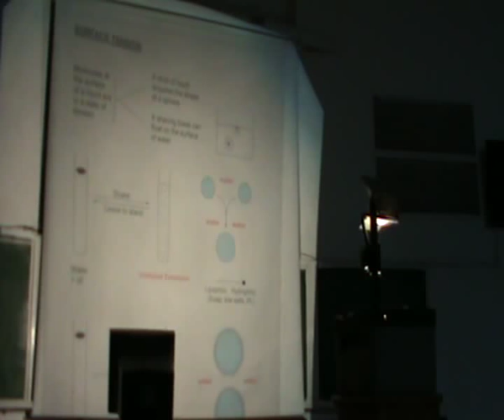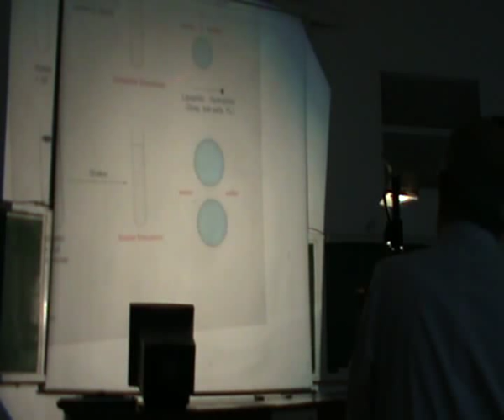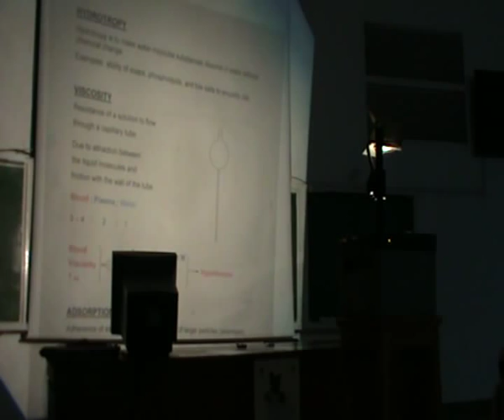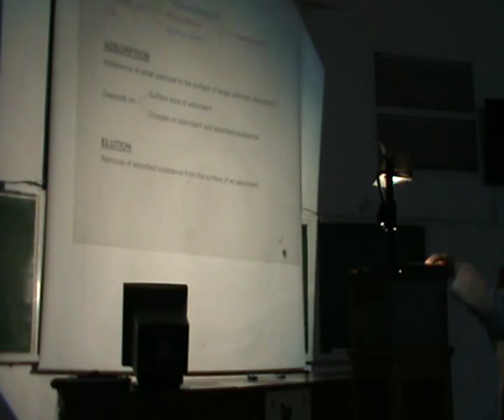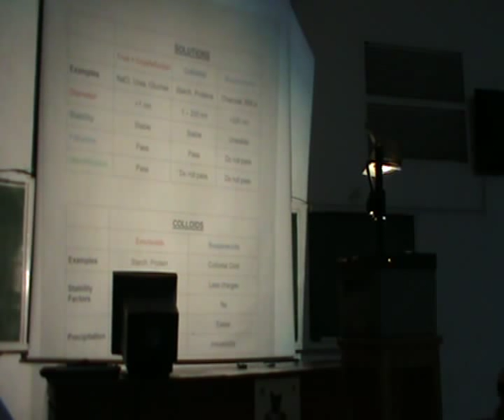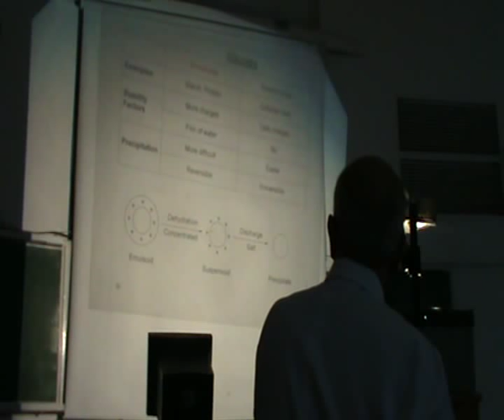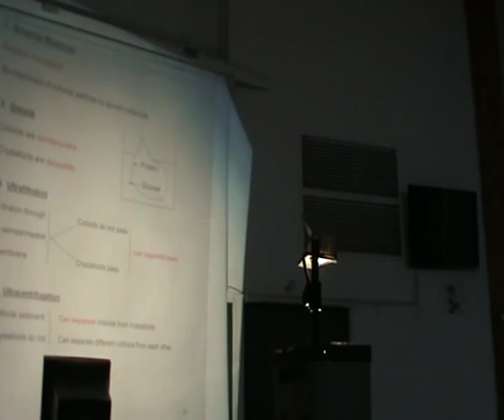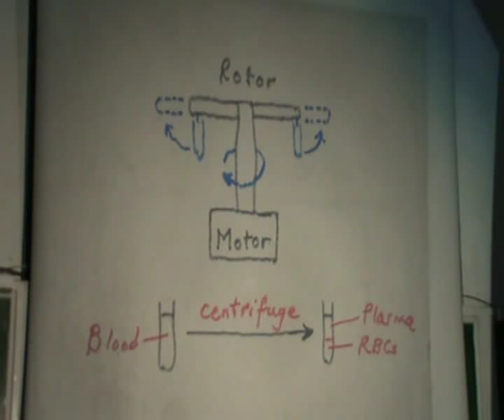Dr.Rasheed - Surface Tension, Centrifugal Force - 25/10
تم تسجيل المحاضرة بتاريخ يوم 25/10/2011
محاضرة د.محمد رشيد بهجت
Biochemistry - Surface Tension & Centrifugal Force

25th October
Captured By:
Mohamed Ahmed
Uploaded By:
Mohamed Anwar